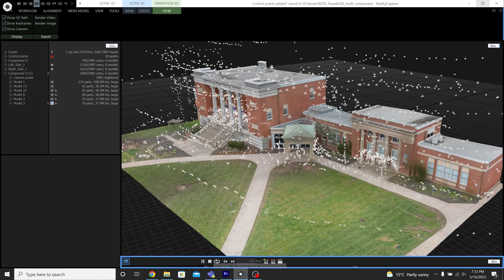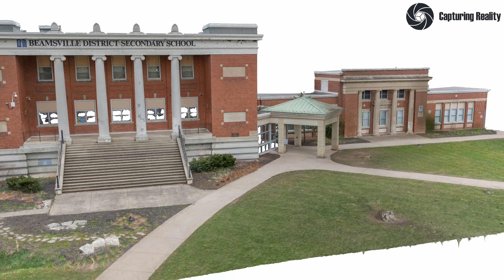Reality Capture | Beamsville District Secondary School